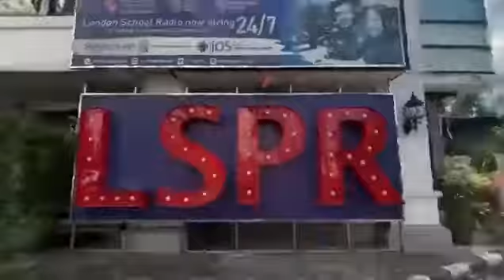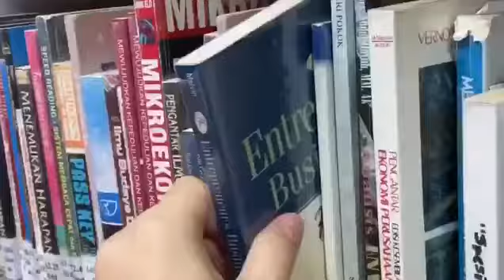LSPR Online Registration - International Class